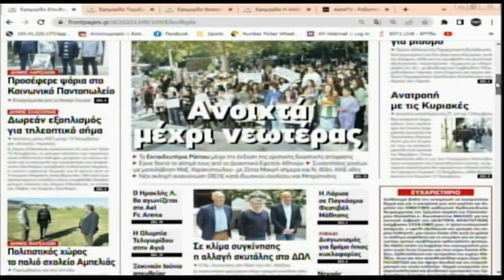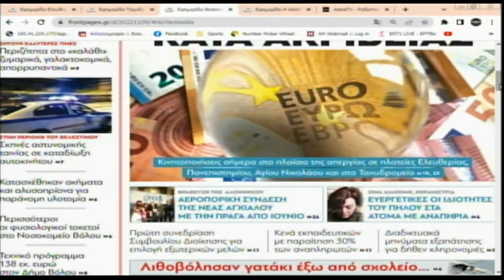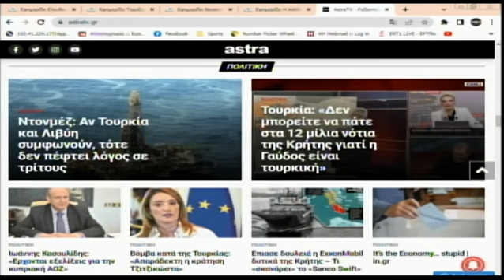Πρωινή Ατζέντα 10/11/2022